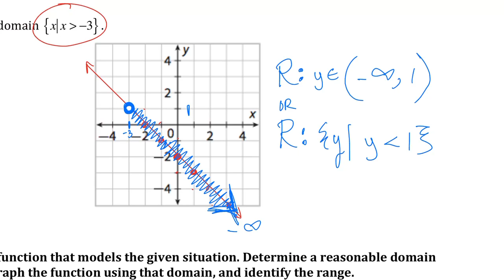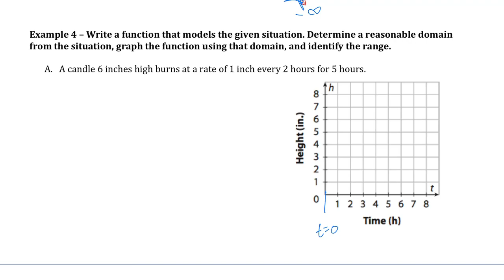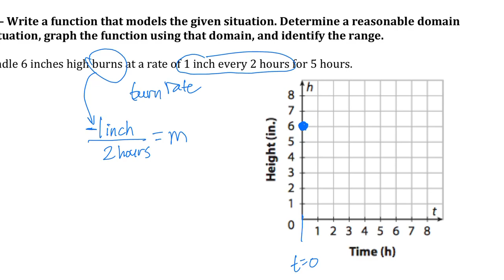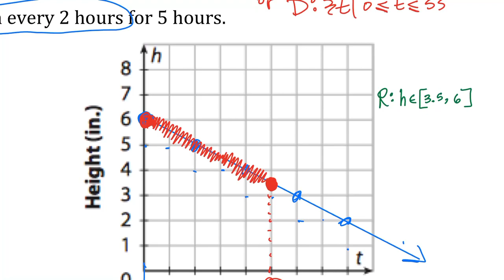Alg II 2.1 A4-END